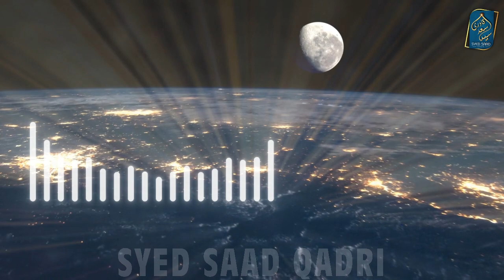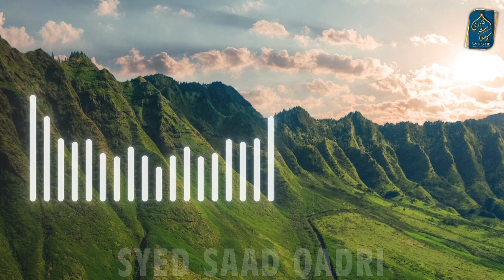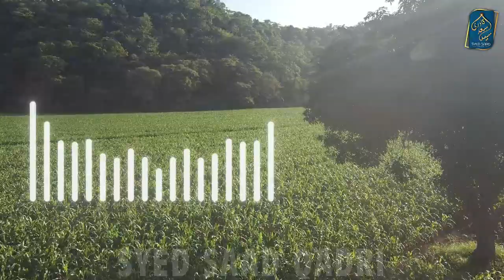Nabi ﷺ ne Jannat mein Kya Kya Dekha Part 3 | Jannat ka Bayan Syed Saad Qadri | Meraj ki Raat Jannat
Nabi ne Jannat mein Kya Kya Dekha Part 3 |  Jannat ka Bayan Syed Saad Qadri | Meraj ki Raat Jannat